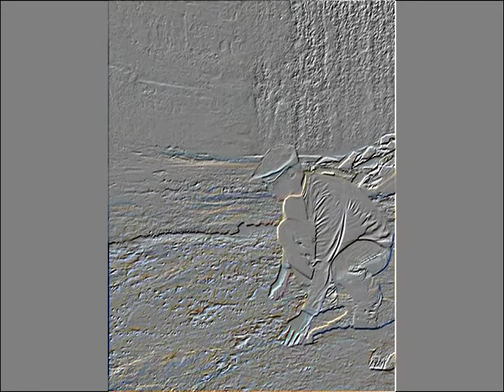Remembering June 2009 - Great!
Still in self discovery mode as June Hits.